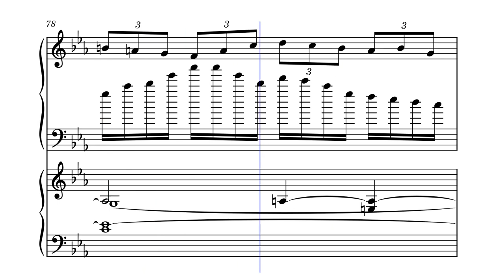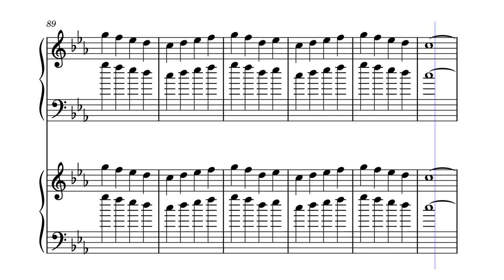Sonata in C minor for Two Contemporary Grand Pianos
Sonata in C minor uses two Contemporary Grand Pianos. This piece uses a technique called Polychords, which is when two chords are stacked above each other. In this case one piano takes care of one key and the other plays off another key.